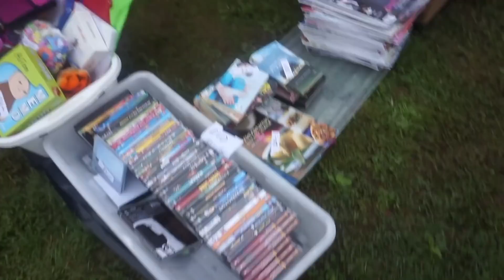♡Loppis Vlogg♡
Musical.ly: juliaspindel

♡ köpa Armband ♡
Om man vill köpa ett Julia Spindel armband skickar man ett mail till min mail, där man skriver att man vill köpa armbandet & sitt namn & adress. sedan kommer du få all information du behöver för att kunna köpa den. Den kostar 25kr + 10kr i frakt

♡ Mina kameror ♡
•Sony A5100

♡ Mitt redigeringspogram ♡
•iMovie